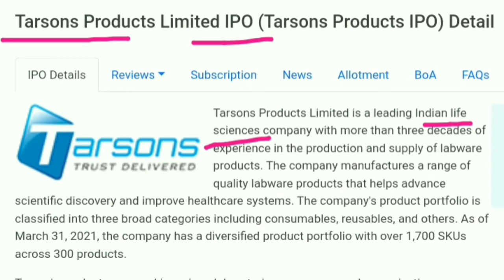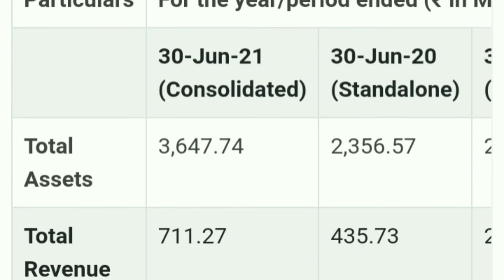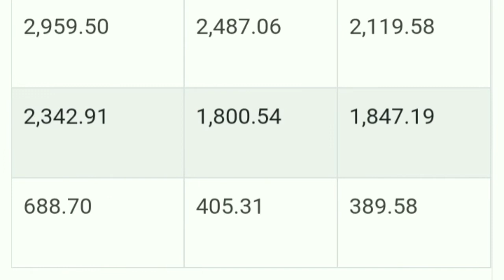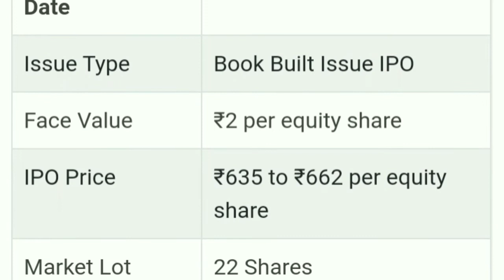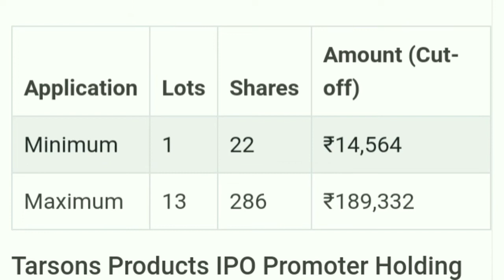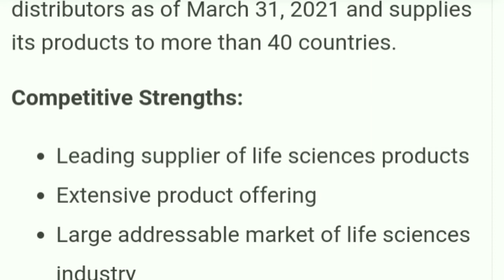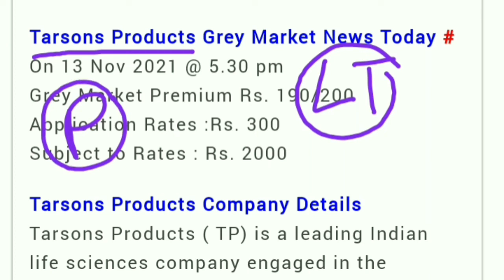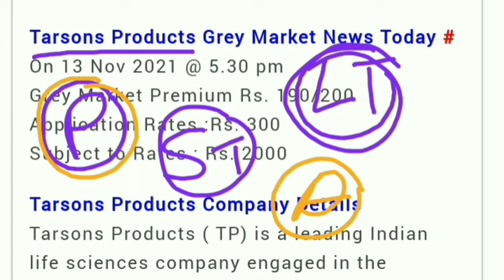Tarsons IPO GMP मे बड़ा धमाका। Tarsons IPO Apply or Avoid। Tarsons latest GMP।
CarTrade IPO
Chemplast sanmar IPO
Aptus IPO
Devyani IPO
MTAR IPO
Railtel IPO
Irfc IPO
LIC IPO
Upcoming IPO and review
Upcoming IPO malyalam
Upcoming IPO rachna ranade
Upcoming IPO stock
Upcoming IPOs
Upcoming IPO share market in India
Upcoming IPO with update
Share market India
Paytm IPO